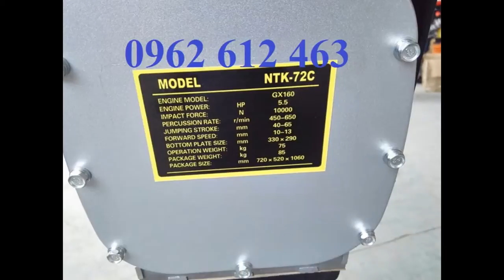(máy đầm cóc GX160)-0962 612 463 Máy đầm cóc chạy xăng Trung Quốc RM80, đầm đất HCR90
(máy đầm cóc GX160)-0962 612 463 Máy đầm cóc chạy xăng Trung Quốc RM80, đầm đất HCR90 Mai Hà-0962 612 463 & 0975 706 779 Nhà phân phối máy đầm cóc Mikasa Nhật Bản MT55, MT72,HCD90,HCD100 ,HCR90 ,HCR110,MTK72,HCD80-GX160
Địachỉ : Tổ dân phố Chợ, P. Đại Mỗ, Q. Nam Từ Liêm, TP. Hà Nội
VPGD : Phòng 1411, Tòa CT6C, KĐT Xa La, Hà Đông, Hà Nội
Điện thoại : 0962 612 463

Model: MT55
- Công suất tối đa : 2.1Kw
- Tần số đập: 644-695 lần/phút
- Thể tích bình nhiên liệu: 2lít
- Nhien liệu tiêu hao: 0.7L/h
- Trọng lượng: 57 kg
Model: MT72
- Công suất tối đa : 2.6Kw
- Tần số đập: 642 – 679 lần/phút
- Thể tích bình nhiên liệu: 2.5lít
- Nhiên liệu tiêu hao: 0.9l/h
- Trọng lượng: 74kg
- Model: HCR80K
Model : HCD-80
Hãng sx: Eishin
Động cơ : HONDA GX160
Công suất : 5.5HP
Lực đập : 1400kg
Biên độ dật : 40-80mm
Kích thướ cbàn đế : 330x310mm
Trọng lượng : 78kg
Xuất xứ: china
Bảo hành: 6 tháng
Cỡ mặt đầm (mm) : 300x310
Động cơ : độngcơ HONDA GX160
Kích thước máy (mm) : 310x950x1050
Trọng lượng máy (kg) : 90
Xuất xứ : TrungQuốc